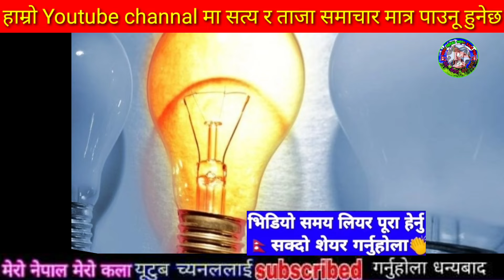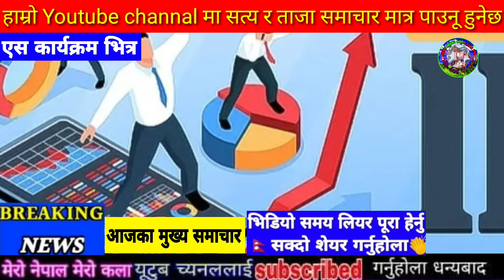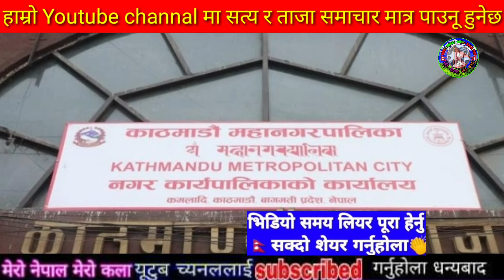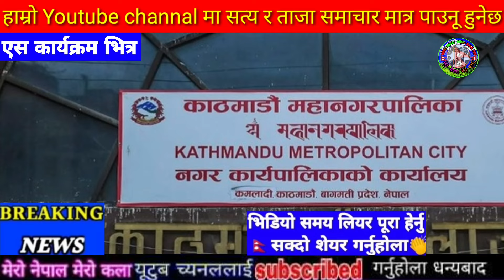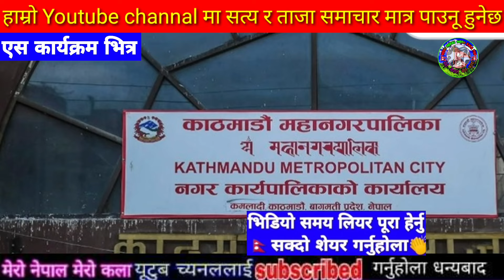Today news nepali news aaja ka mukhya samachar, nepali News,Sakas,Katta Handinchhu - Khem Century